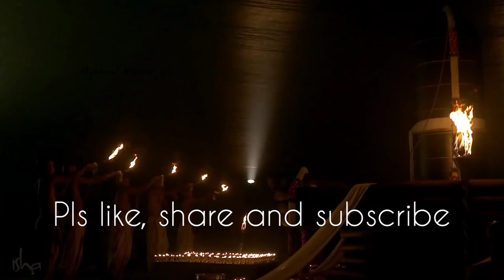Krishna's Raas Leela : Shiva Joined As A Feminine | Sadhguru Shiva Krishna Life | Mystical Monks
When Shiva Joined Krishna's Raas Leela. Importance of Feminine in humans life.
What actually Raasa Leela means